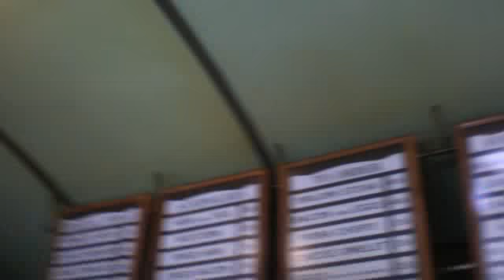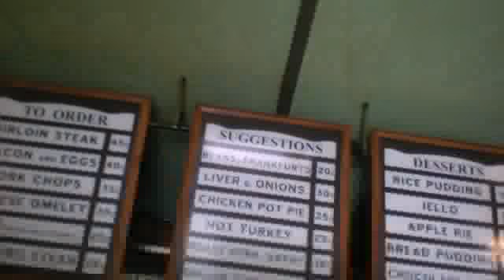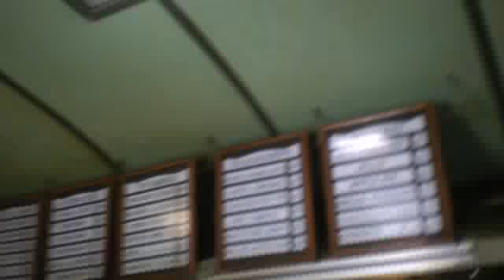Red Rose Diner Live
Learn about how organic  apple pies..